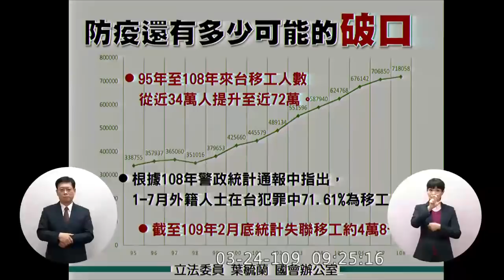(葉毓蘭講台語) 葉毓蘭 質詢 蘇貞昌 神秘的沈默Ａ男 首度質詢行政院長 完整一刀未剪 2020 03 24 院會 【立法院演哪齣？】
海巡署長 李仲威

偷渡
外事警察
人口販運防制